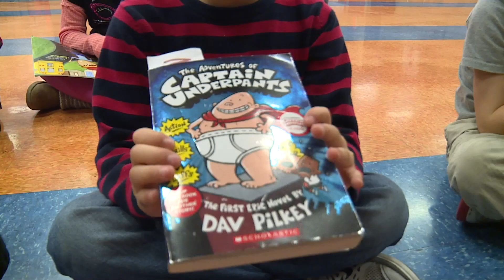Lowe Elementary -- Scholastic Summer Reading Challenge "Best in State"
Lowe Elementary School won "Best in State" for the number of minutes read in Scholastic's "Summer Reading Challenge."